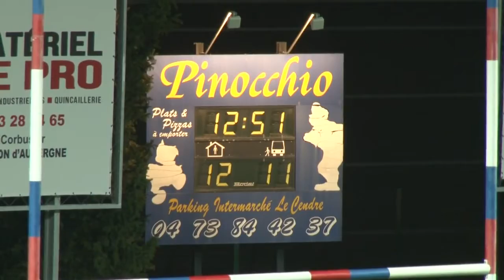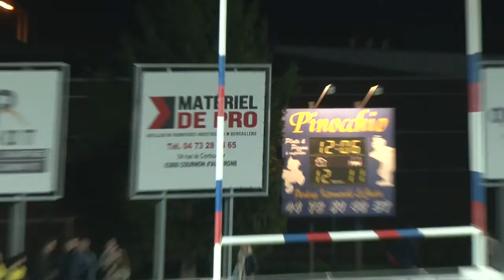Cournon Issoire ( 12 à 13) en fédérale 2